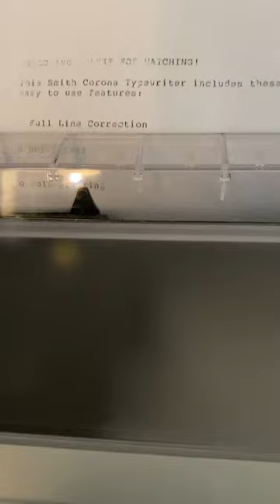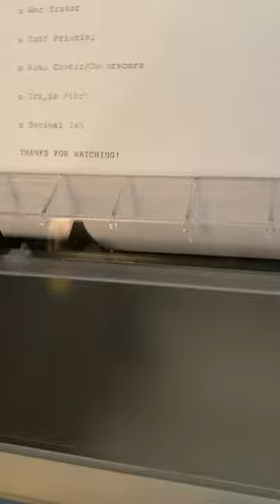Using a typewriter in 2023!